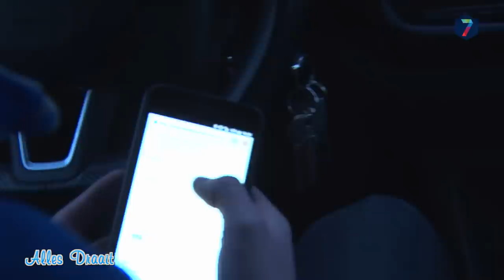Alles Draait - s02e04 - Sanadome & Swapfiets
Een kijkje in de keuken bij allerlei uiteenlopende bedrijven in de regio, dat is Alles Draait. Welke bedrijven zijn er zoal te vinden, wat wordt er allemaal gedaan, en wat gebeurt er achter de schermen?

In deze aflevering zijn we op bezoek bij Sanadome in Nijmegen, en bij Swapfiets, dat sinds kort ook in Nijmegen is gevestigd.